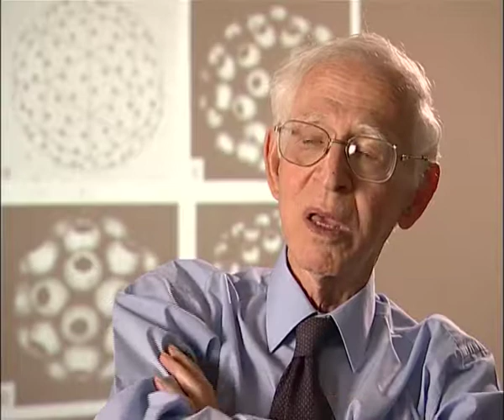Aaron Klug - Creating modern structural molecular biology (38/120)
Born in Lithuania, British chemist Aaron Klug (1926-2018) won the Nobel Prize in Chemistry in 1982 for developments in electron microscopy and his work on complexes of nucleic acids and proteins. His long and influential career led to a knighthood in 1988. [Listeners: Ken Holmes, John Finch; date recorded: 2005]

TRANSCRIPT: We used it to do metal binding to see how metals bound to nucleic acids, which we knew at the time. And I remember somebody in the lab objecting to all this, Peter Lawrence. Peter Lawrence was a gad fly in the laboratory, a very distinguished cell biologist. And he... he said, why... we gave a talk in the lab and said... 'Why do you, why are you doing this, why do we need to know this?' And I said, 'Well, metals are important biology, RNAs important, metal RNA interactions are important, this is an opportunity to follow this up and to see how they work'. He was the same as an... he was the same... was in the same year Fred Sanger talked about sequencing DNA, this is the same Peter Lawrence. And he got up and Fred was describing the methods for which he got his second Nobel Prize; Fred was describing these methods and afterwards with Peter... and said, again... again he said the same thing, this was some time later, 'Why do we need to know this; What will the sequence tell us?' It went on biological action. So after the session Francis Crick walked up to him, put his arm on his shoulder and he said, 'One day, dear boy, you'll have to know.' The sequence of DNA.

It's really... I tell this story because it gives back a kind of echo of what we were doing. In a way, if I can make a general comment, we were creating I think, some of us... some of us in... you and us... in the various other groups were creating modern structural molecular biology. But in order to do this you had to not just bring in the physical and chemical techniques but you had to steep yourself or really try to steep yourself in the biological and biochemical backgrounds, which not everybody did, I think. Well, Francis is the prime example of all this because he... he didn't even... hadn't done any biology or biochemistry when he started and he was purely a physics degree. I know I at least had done biochemistry and physiology, so I knew something about it.